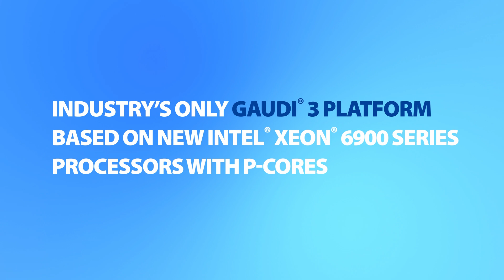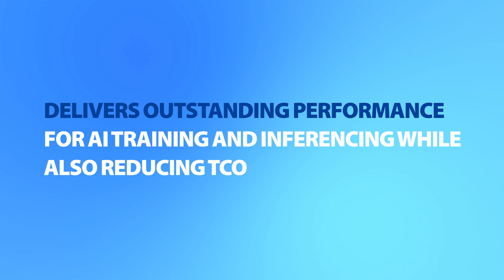TECHTalk: All-New Supermicro X14 Gaudi® 3 AI Platform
Supermicro's X14 purpose-built AI training platform is the industry's first Gaudi® 3 system powered by Intel® Xeon® 6 processors.

In this video, Supermicro's Sr. Director of Technology Enablement Thomas Jorgensen explains how X14 and Gaudi® 3 are bringing choice and flexibility to the enterprise AI market.